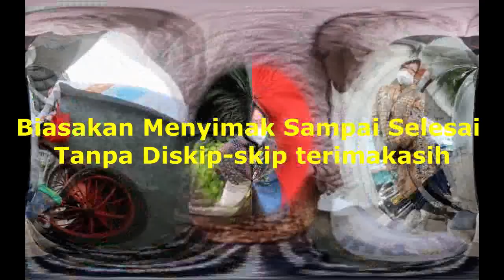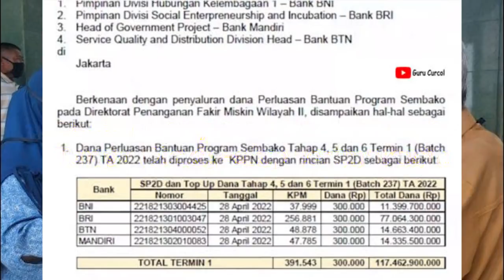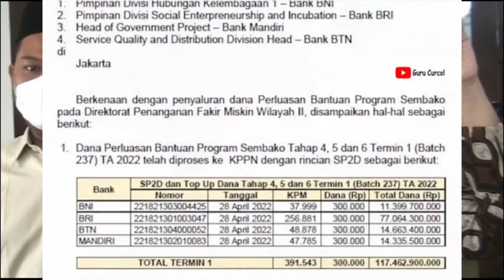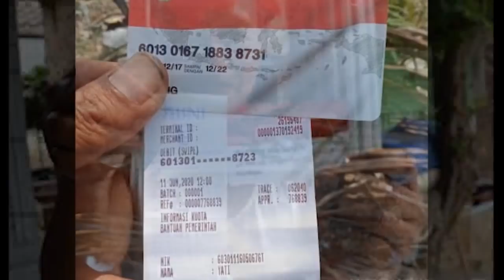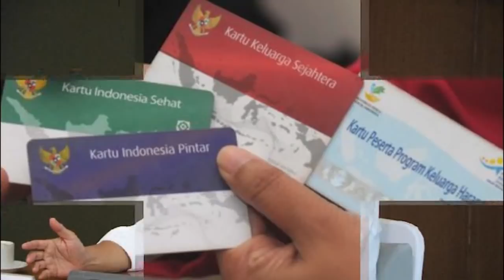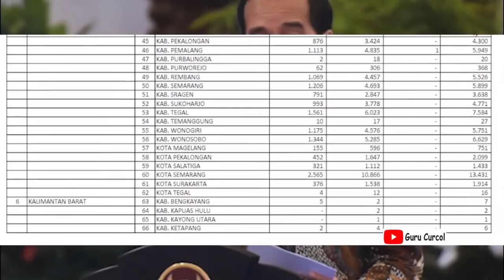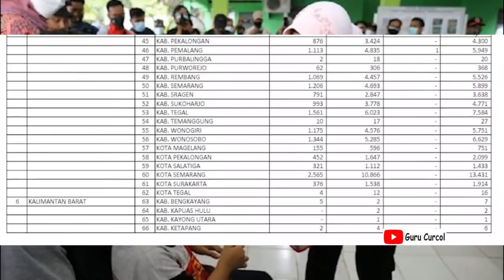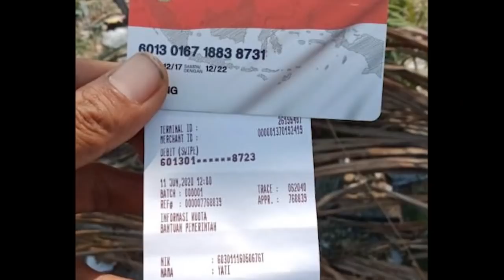Cair 600rb plus 300rb bagi kpm pkh dan bpnt ini pkh tahap 3 2022 kapan cair pkh hari ini terbaru